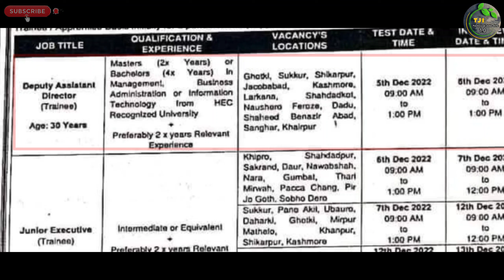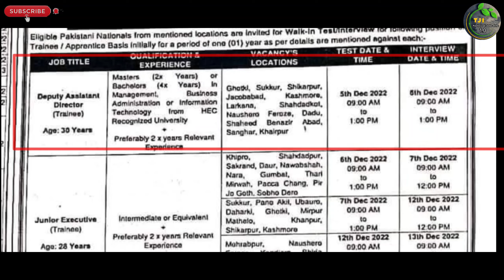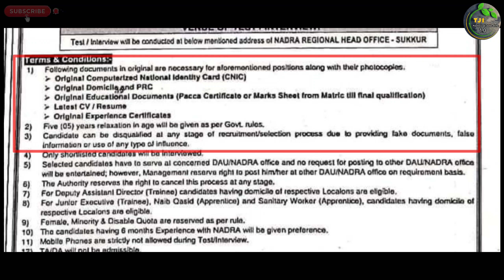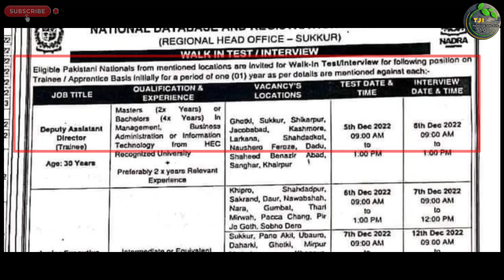Nadra jobs 2022 | nadra jobs sindh | national databse registration authority goverment of pakistan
السلام علیکم

Private Companies .